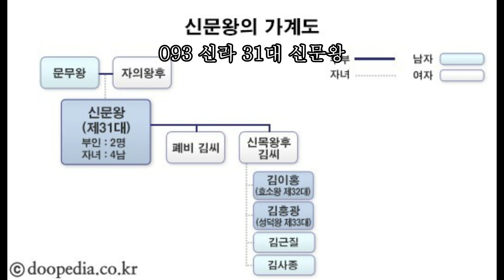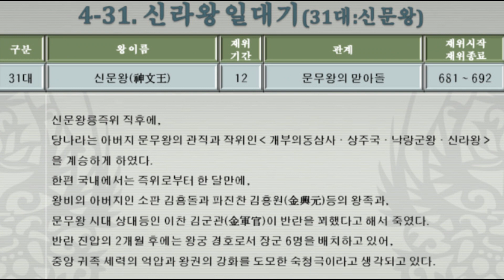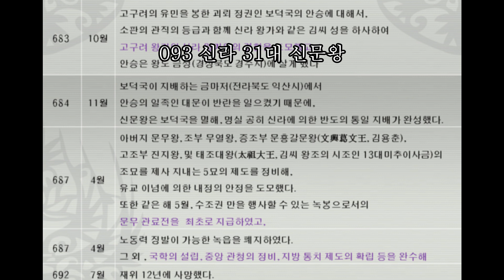093 신라 31대 신문왕